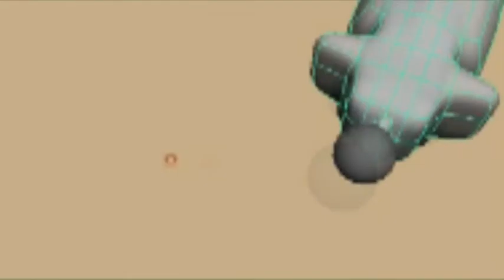Welcome to Gypsy Circus pre-viz.mpg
Pre-viz for the Welcome to Gypsy Circus!